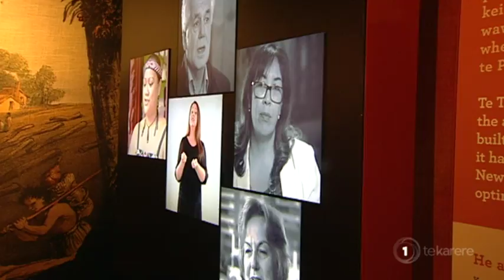Nation's founding documents find home at National Library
The nation's founding documents, like the Treaty of Waitangi, are now on display at the National Library. One leading Māori figure hopes that today's opening of the new exhibition will also see our very own NZ histories taught in all schools.